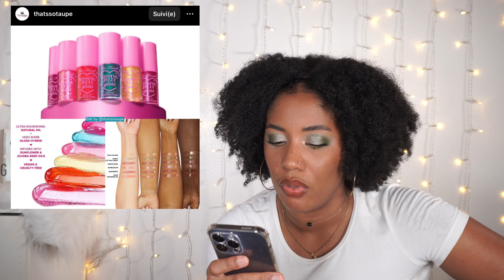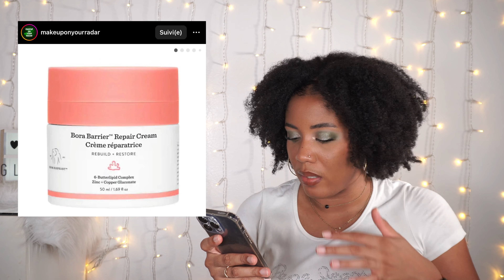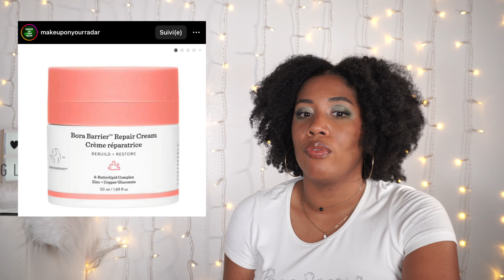Je suis en NO BUY ... enfin presque 😅 | HAUL ANTI-HAUL 51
𝐃𝐄𝐑𝐎𝐔𝐋𝐄 𝐋𝐀 𝐁𝐀𝐑𝐑𝐄 𝐏𝐎𝐔𝐑 𝐏𝐋𝐔𝐒 𝐃’𝐈𝐍𝐅𝐎𝐒 ⬇️⬇️

🗣️ 𝐃𝐈𝐒𝐂𝐋𝐀𝐌𝐄𝐑
_Tous les produits présentés ont été achetés par mes soins.

💄 𝐏𝐑𝐎𝐃𝐔𝐈𝐓𝐒 𝐌𝐄𝐍𝐓𝐈𝐎𝐍𝐍𝐄𝐒 (par ordre alphabétique)
❥ABH
❥COVER GIRL
_Clean Fresh Brow Enhancer Gel (site US) ou (site US)
_Clean Fresh Brow Filler Pommade (site US) ou (site US)
_Outlast Lipstain : (site US)
_Simply Ageless Skin Perfecting Essence Foundation : (sites US) ou
_Pout Clout Lip Plumping Pen : à venir !

(SUITE DES PRODUITS DANS LE COMMENTAIRE ÉPINGLÉ ⬇️)

📖   𝐂𝐇𝐀𝐏𝐈𝐓𝐑𝐄𝐒
00:00 INTRO
00:41 HAUL ANTI-HAUL
31:15 OUTRO